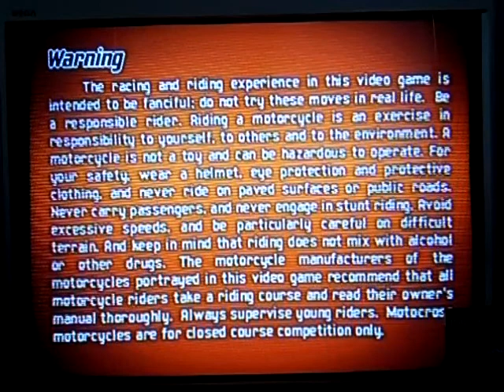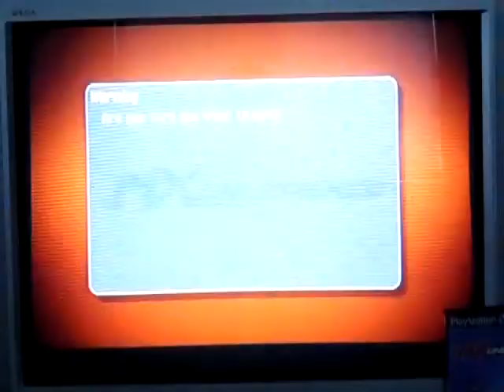2014 Birthday Tributes to Mike LaRocco and Mickael Pichon (LaRocco Segment #7)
This is now the 7th segment of my 2014 birthday tribute to Mike LaRocco (as part of a double tribute to Mike LaRocco and Mickael Pichon) and in this segment, I'll be reviewing MX Unleashed for the PS2.  In this one, I will be doing a Supercross race as Mike LaRocco from Atlanta -- a city that Mike LaRocco has won in back in 1995 (with the famous helmet cam footage of McGrath landing on top of Mike Craig).  This race will be for 8 laps and I'll definitely be trying my best, even though I have not played this game in quite a long while.  Will I win this race?  You'll have to watch to find out.  Enjoy.